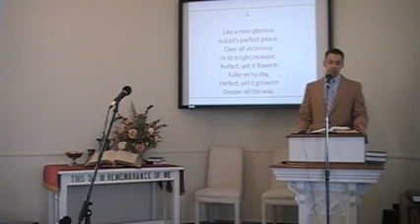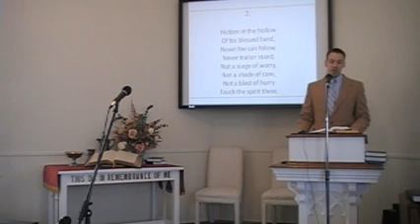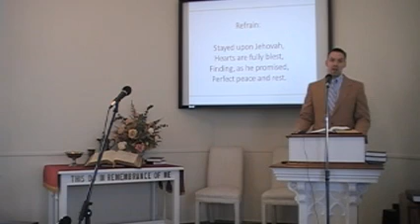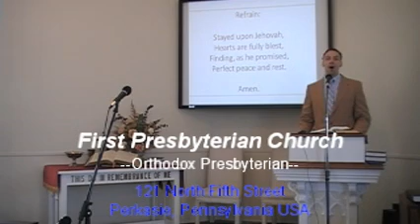Congregational Hymn: "Like a River Glorious," First OPC Perkasie PA 6/08/14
Join the congregation of First Presbyterian Church of Perkasie Pennsylvania as we sing the great hymns of the Christian faith. This selection is from the original Trinity Hymnal of the Orthodox Presbyterian Church. Pastor MacLaren is assisted in the service by Joseph Waggoner (Ruling Elder).  Accompanying the hymn on the organ is Heidi Wolfskill, with Rebekah Waggoner on the violin and Pastor MacLaren on the trombone. First Church is a member of the Orthodox Presbyterian Church.  The Rev. R. Scott MacLaren is the pastor.